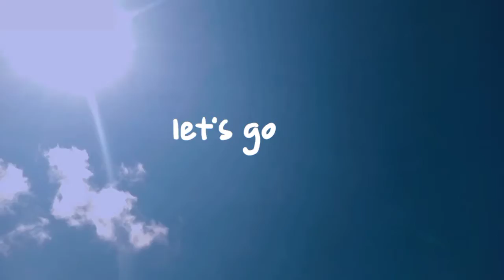Brain Stew entertainment.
find your happiness at brainstew ent .Home of movies ,ps4 fifa 21